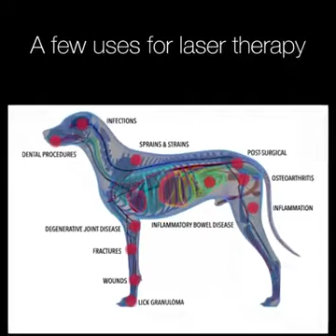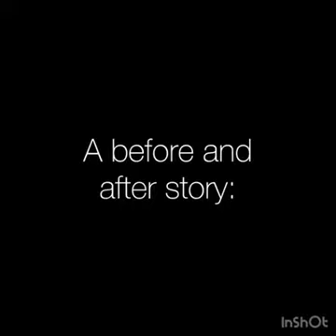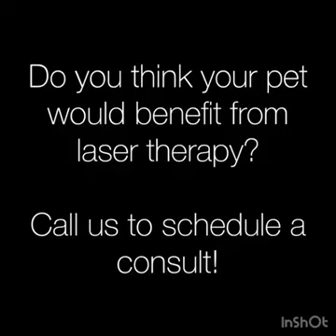Animal Care Clinic Round Rock